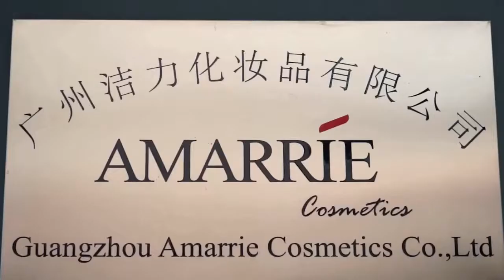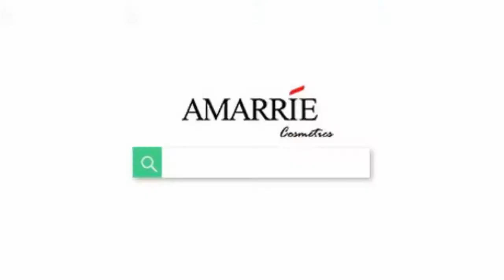Wholesale Skin Care Products - Guangzhou Amarrie Cosmetics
Guangzhou Amarrie Cosmetics Co., Ltd, established in 2011, which is always devoted ourselves to develop the natural herbals skin care products, like Blackhead Mask, Face Serum, Face Mask, Moisturizer, Essential Oil, Weight Loss etc.
We have more than 20 years manufacturing experience, all of our products comply with international quality standards and clients come from a variety of different markets throughout the world.
We are looking forward to forming successful business relationships with all clients around the world in the near future.